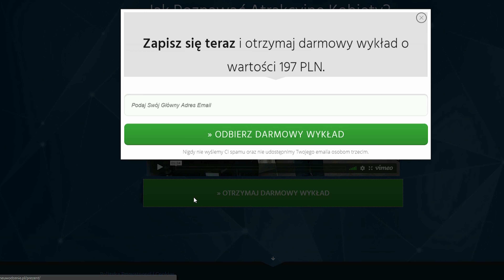"Stare, Dobre Czasy" - Jak Do Nich Wrócić? PORADNIK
🔴 Otrzymaj darmowy 30-minutowy materiał i naucz się jak flirtować oraz reaktywować znajomość z dziewczyną, która przestała Ci odpisywać

Jeśli myślisz, że aktualnie Twoje życie nie jest już tak ekscytujące jak było kiedyś i nie ma szans na to, by odzyskać dawną formę - mylisz się. Dzięki temu materiałowi poznasz nawyki, które wprowadzone w codzienność, pozwolą Ci sprawić, że znów wrócisz na wysokie obroty, poprawią się Twoje relacje ze znajomymi i kobietami oraz osiągniesz satysfakcję z życia jak za “starych, dobrych czasów”

🔴 Najbliższe szkolenia:
➤17-19 STYCZNIA 2020 | SZKOLENIE 3-DNIOWE | BRAK MIEJSC
➤ 4-8 MARCA 2020 | SZKOLENIE 5-DNIOWE | OSTATNIE WOLNE MIEJSCE